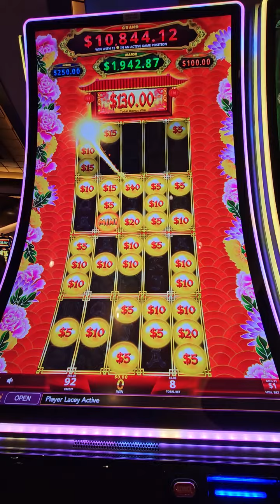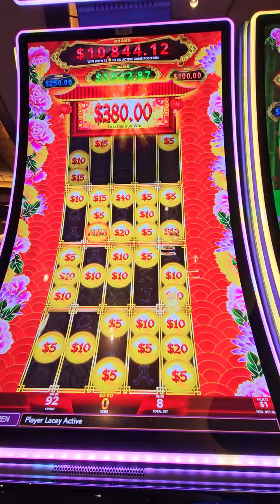Lacey gets the respin feature on Prosperity Link